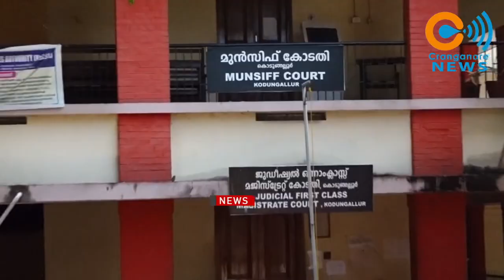സഞ്ജയ് ശാർക്കരയുടെ ജയം ശരിവെച്ചു കോടതി .